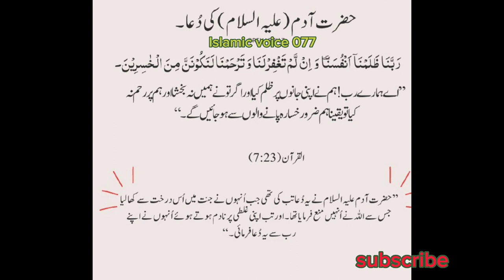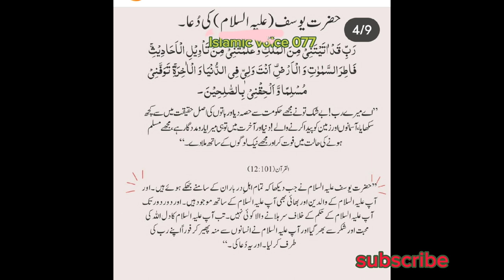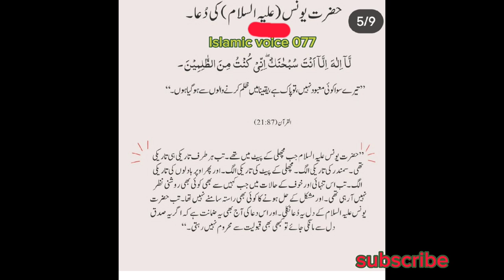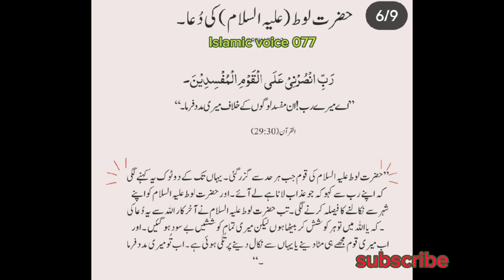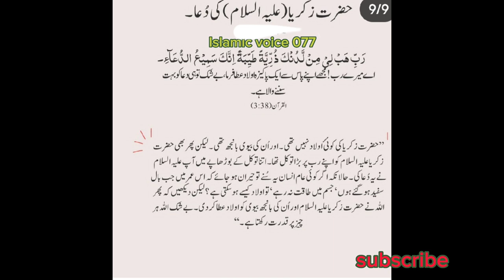Anbiya ki duaen.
Prayers 🤲